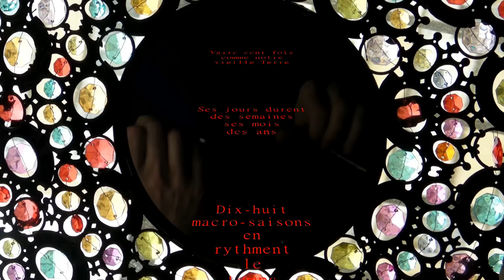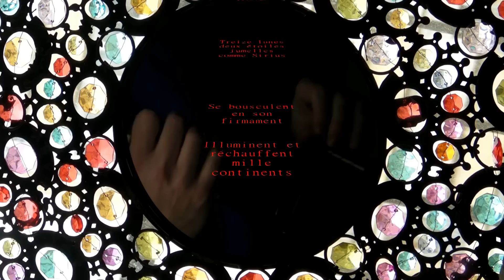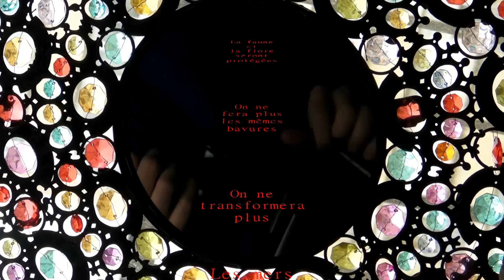SIRIEIX - Exoplanète (2011)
A' force de travailler avec Jean-Pierre Andrevon, écologie et SF ont fini par déteindre.
Ecrit, enregistré et réalisé entre les 5 et 7 février 2011